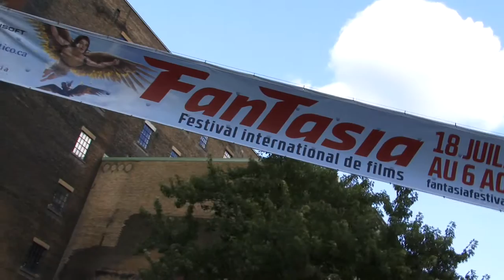Les 4 Soldats de Robert Morin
Le film Les 4 Soldats de Robert Morin était présenté en première mondiale au Festival Fantasia. Rencontre avec le cinéaste et les 5 acteurs principaux du film: Antoine Bertrand, Camille Mongeau, Aliocha Schneider, Christian de la Cortina et Antoine L'Écuyer.